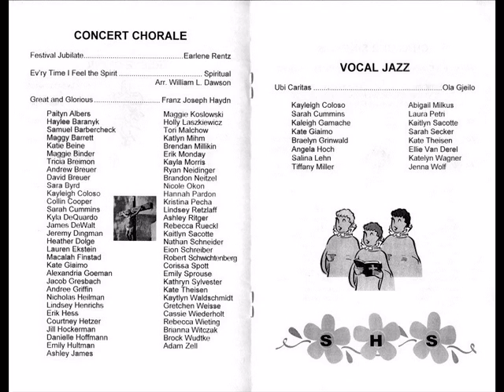2009-03-08 HJP Concert St Peter-Festival Jubilate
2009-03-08 HJP Concert St Peter-Festival Jubilate